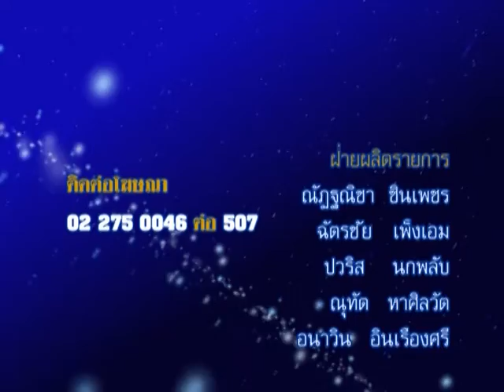รายการชีวิต พิชิตดวง |30/06/58| EP 4/4